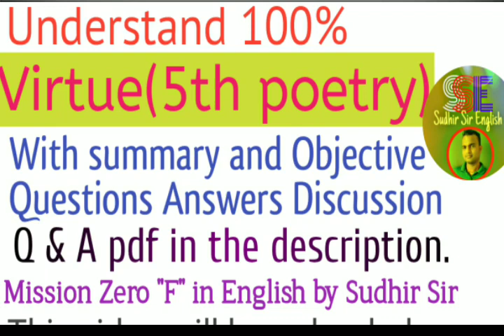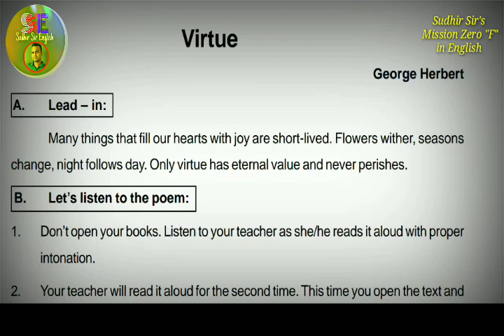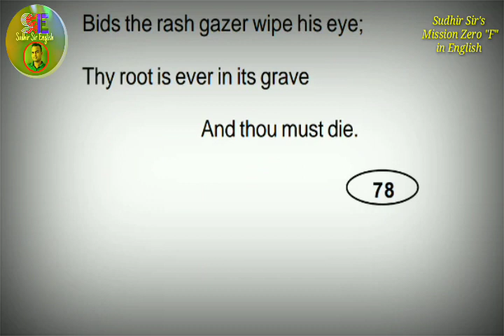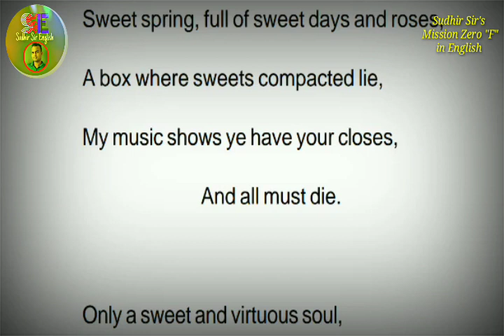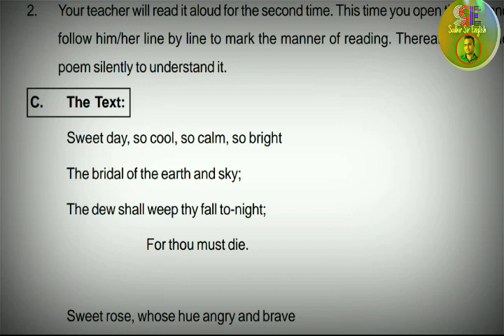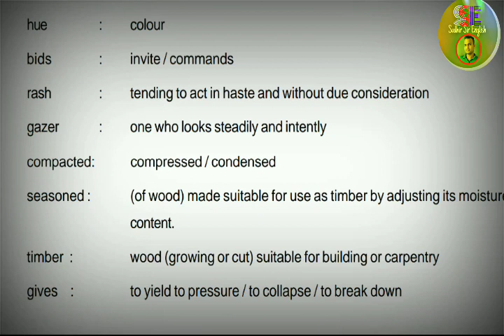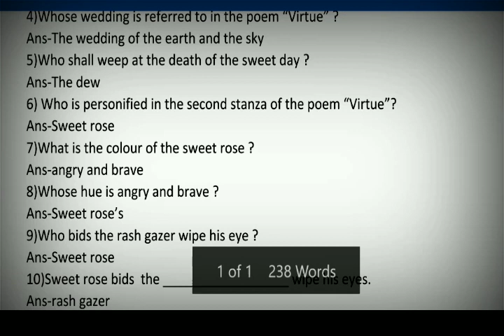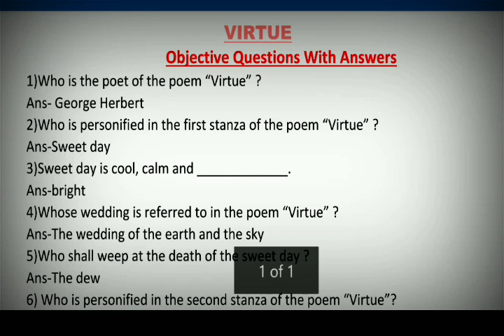♦️VIRTUE(5th Poetry) Understanding & Questions Answers(By Sudhir Sir)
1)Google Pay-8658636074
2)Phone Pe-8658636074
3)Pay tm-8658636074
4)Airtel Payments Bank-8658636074